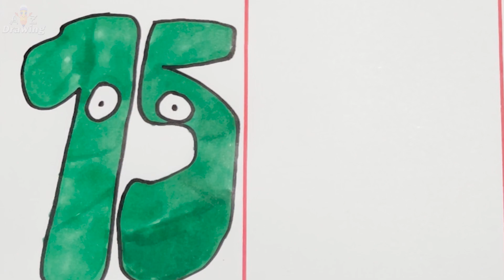[Number Lore] - How To Draw Number Lore | 11,12,13,14,15,16,17,18 | AZ Drawing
Hi! Thank you for visiting our YouTube channel. We share fun Easy DIY Ideas, Craft Videos and step by step drawing lessons. Learn how to draw your favorite characters from movies or video games. We draw everything from Alphabet Lore, Marvel, Anime, and more.